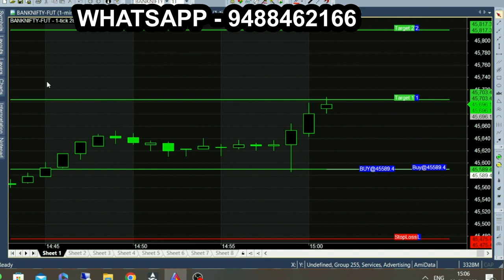auto buy sell signal software trading | Best Intraday strategy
Free auto buy sell signal software trading | Software with buy sell signal | Best Intraday strategy